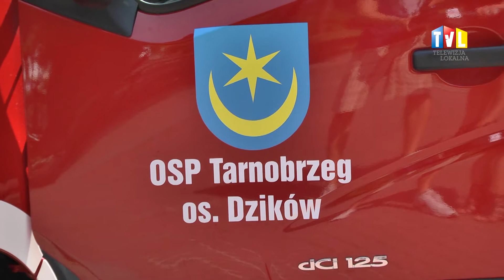2015.08.12 - STRAŻACY OTRZYMALI SAMOCHÓD